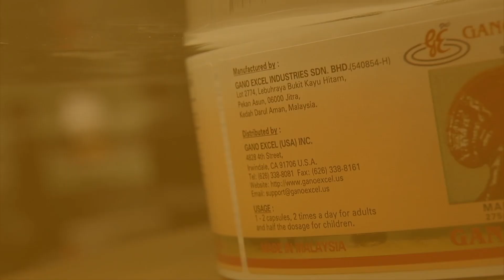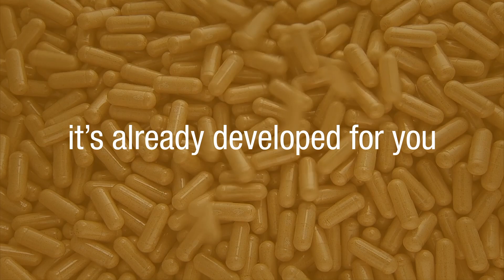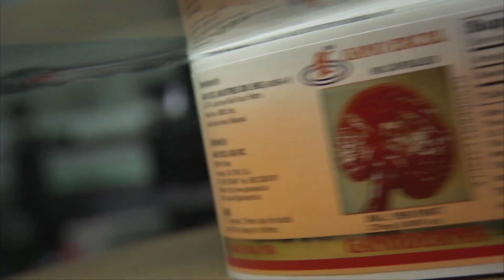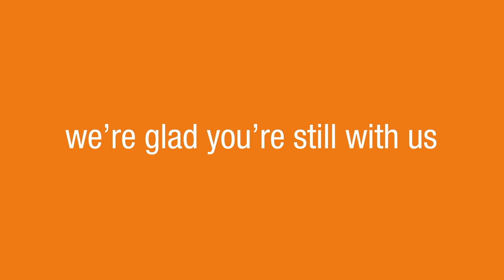The Gano Excel Opportunity (Eng)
Gano Excel is one of the largest leading direct sales companies in the industry. Since 1995, Gano Excel has distributed products in over 60 countries, and has served millions of customers. Gano Excel is also one of the few companies that is 100% debt free, and 100% vertically integrated. This means Gano Excel owns every facet of the manufacturing process, from the growing of Ganoderma Lucidum, to the growing and roasting of coffee beans, to the packaging and boxing of its products. Gano Excel manufactures and distributes a wide range of unique products ranging from food supplement and beverages to personal and skin care products. Gano Excel also has its own research facilities and is always working to improve its Ganoderma Lucidum and its entire product line.